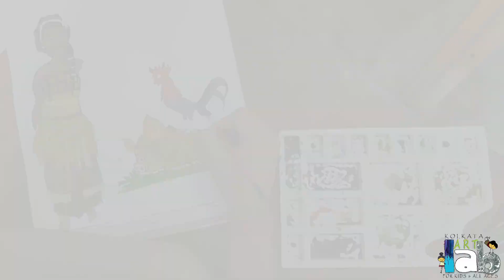DISNEY MOANA Color SINA,HEIHEI & PUA easy water colour technique for kids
How To Color Moana character SINA,HEIHEI & PUA easy water colour technique for kids